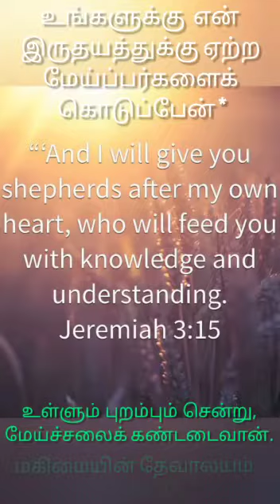இருதயத்துக்கு ஏற்ற ‌மேய்ப்பர்களை கொடுப்பேன் / short sermon /online Sunday Service message /scs media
holiness#scsmedia#Bible Jesus Christian Prayer Verses Sermon Blessings Video Video#Church#Motivation#Today Blessings#Devotion#Status#Blessing Life#Gods End#Heavenly Message#Gods Message#Tamil Bible#Tamil Christian Message#Inspiring Message#Short Message#Voice#Christian Song#Scs Media#Chandrasekaran#Glorious Church India#Glory Bible college#Glory Marriage Ministry#Joy Television#Daily Verses#Manna#Deliverance#Faith#Covenant#Rejoice#Aca#Redeems#Blessing Television#God Will#EHM Ministries#Follow Jesus#Chandra#Santification#Vision#Glorious Ministries#Glorious Media#Speech#Worship#Healing#Divine#Divine Healing#Divine Vision#Life Time#Praise#Praise Worship#Subscribe#Youtube Channel#Motivational Speech#New Video#Prayer Requests#Online#Testimonies#Social Media#Aaseervatham#Like & Share#Bless His Name#Truth#The Gospel#Online Service#Sunday Service#Fasting Prayer#Tamil Bible Message#Chandrasekaran Message#Glorious Church Message#Come To Gospel#Promise Word#Fulfill Verses#Rejoice Gospel#New Life Ministry#Live Messages#Follow Us#Christ#Pressing#Streamed Live#Spread The Gospel#Blessing Fasting Prayer#Special Live#Visitors#Followers#Subscribers#Subtitle#Secret Coming#Special Video#Jesus Christ#Jesus Love#Suggestions#Support#Jesus Changing Everything#Glorious Church#Website Glorious Church.In#Inspiring#Jesus Name#Gods Quotes#Prayer Quotes#Daily Bible Devotion#Peace Of Mind#Hope Quotes#Unity#2021 Message#Our Hope#Salvation#Valuable Message#Spread The Truth#Gospel To All#Childrens Of God#With Your Prayer#Sunday Service Live#Sunday Meeting#Messages 2021#Tamil Channel#House Prayer#Possible#Family Blessing Time#Visit Us#Powerful Bible#Scripture Verses#Bible Study#JukeBox#Message Collection#Convention#Through Christ#Spiritual Message#Revival Message#Salvation Message#Sathya Muzhakam#New Christian Message#Message By Scs#Glory To God#Nothing Will Be Impossible#Daily Voice Of The Lord#Daily Message#Jesus My Savior#Positivity#Inspirational#God Bless You#Thanks For Watching#Shalom#Amen#Hallulajah#Praise The Lord#Thank You Jesus#Maranadha#Comforter#Life Changing#With Your Prayers#Strength Bible#Mission#Faith#Fear#Focus#Fervor#Mouth Of God#Divine Message#Visuvasa Varthaigal#Jeyam#Encourage Bible Quotes#Spiritual News#Victory Of Jesus#Joy#Love#Grace#Blessed#Wisdom#Patience#Trust#Kindness#Embrace#Light#Endure#Redeemed#Worthy#Purpose#Holy Spirit#Admirable#Excellent#Praise Worthy#Emotion#Influences#God Works#Fruit Of The Spirit#Greatest Commandment#Heaven#Miracle#Forgive#Justified#Every Moment#Heard#Power#Sharper#